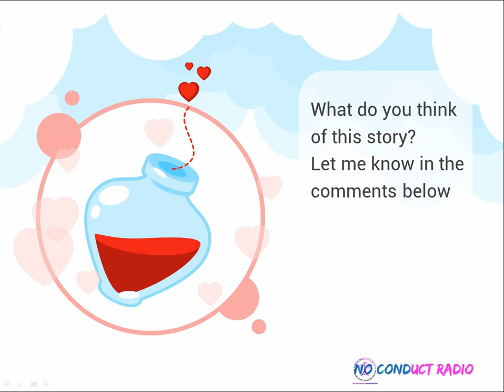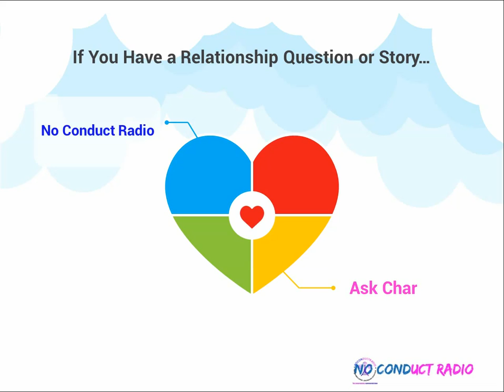Relationship Crime - A Teacher, A Student, and a Twist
Today's post came a little late.

A former Houston teacher David Ziesmer and a student. Watch the video to find out the craziness that this story brought and my thoughts on it.

Want to ask your own relationship questions?